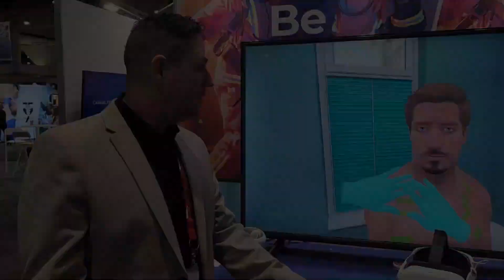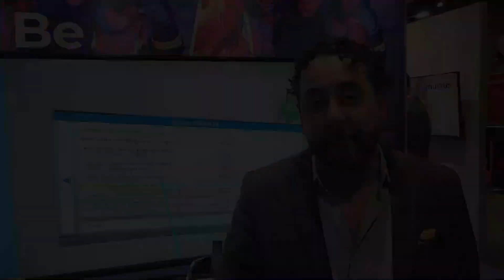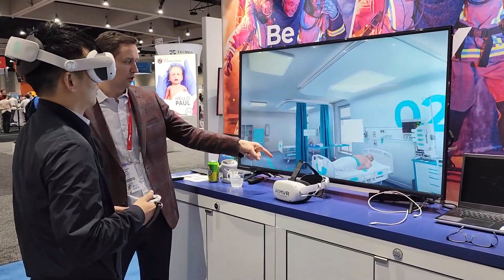XR-Clinic by MVR Technologies at IMSH 2024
XR-Clinic is an affordable and revolutionary medical training solution using virtual reality with high resolution graphics.

Develop diagnostic skills with virtual patients while using a variety of medical instruments, medicines, and tests – all in a safe environment with real-time session monitoring.